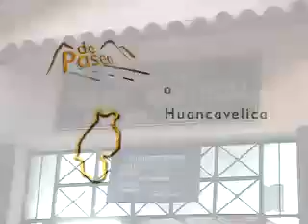Huancavelica alrededores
De Paseo por Huancavelica alrededores
aquí encontrará guías de viaje, contactos, videos y muchas novedades.